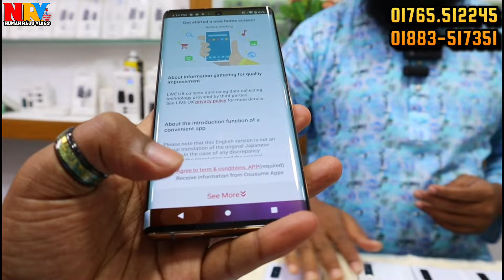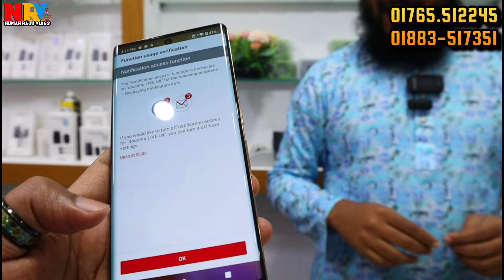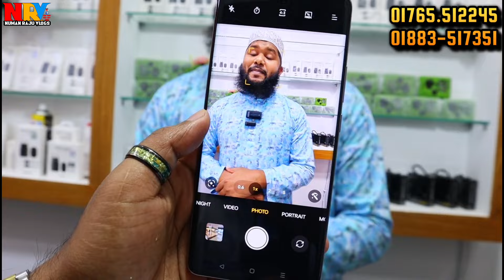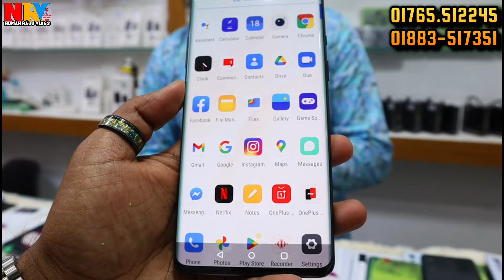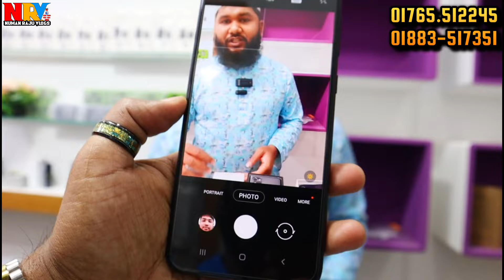দাম পছন্দ না হলে MB ফেরত ⚪ used samsung phone price in Bangla | used phone price in bangladesh 2024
দাম পছন্দ না হলে MB ফেরত ⚪ used samsung phone price in bd | used phone price in bd
🚾 যোগাযোগ করুন 👇
                Jamuna Future Park
                  Moon Mobile Point
          Level 4, Block A, Shop 4A-040D
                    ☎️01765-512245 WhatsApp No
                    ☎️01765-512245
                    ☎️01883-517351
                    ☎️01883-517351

                                         Take Care
                                   😍GOOD BYE🥰